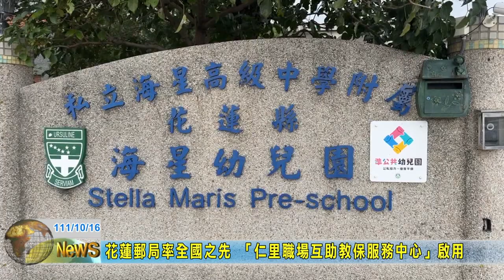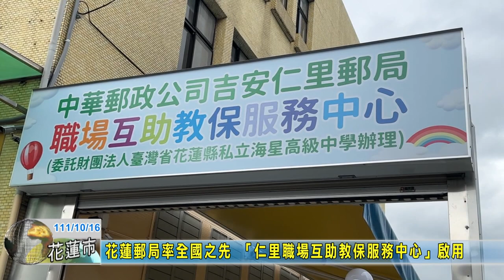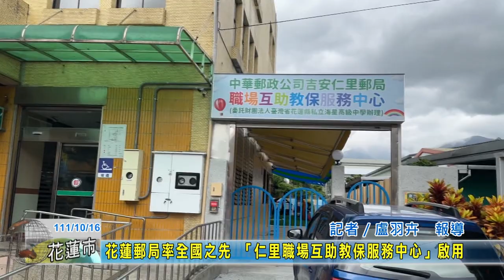20221016 04 花蓮郵局率全國之先 「仁里職場互助教保服務中心」啟用